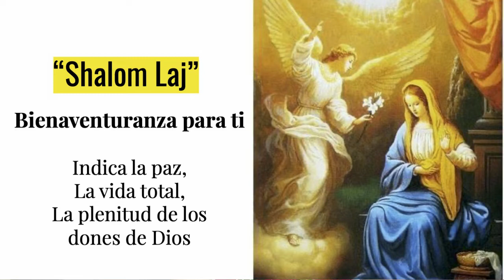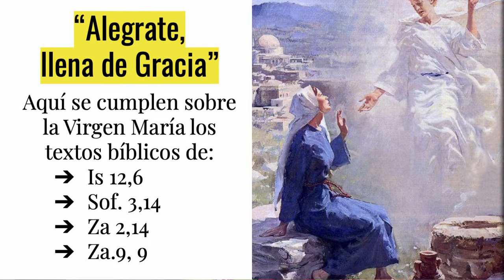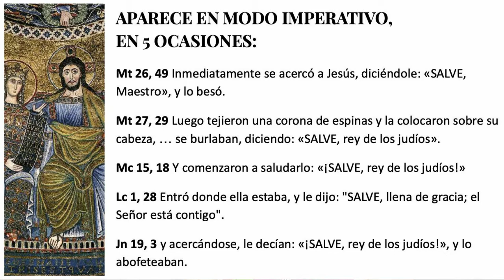¿Por Qué En El Ave María Decimos, "Dios Te Salve María"?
La primera parte de la oración católica del Ave María es eminentemente bíblica: “Dios te salve María llena eres de gracia el Señor es contigo; (Lc 1,28) Cuando el Arcángel Gabriel visita a la joven Virgen María para darle a conocer el plan de Dios sobre su persona.
Pero, ¿que significa "el salve" en esta frase?

Cancion de introduccion: Miracle of the Rosary by Elvis Presley